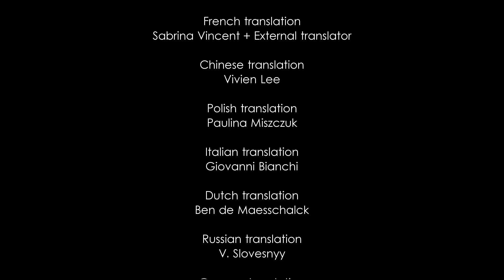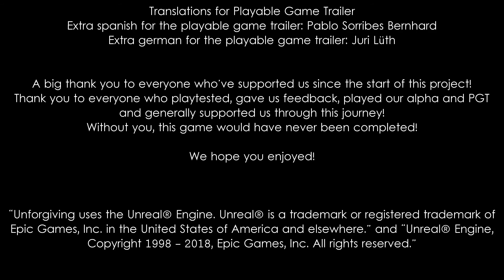Unforgiving - Part 9 (Finale): Knocking on Heaven's door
This fairytale world is becoming increasingly grotesque as we struggle to survive through horror as described by folklore. This is the final part. Being stranded really deep within the mines, it seems as if we are knocking on Heaven's door, as going back is not really a viable option at this point in time ...

What happens next is simply baffling and goes beyond deep.

Unforgiving: A Northern Hymn (full game version) is a game which combines the beautifully scenic nature of Sweden along with its feared folklore. Even if they were often intended for children, this experience goes to show how terrifying they could really be!

Do you like nordic folklore? Through the Woods is a similar horror experience which revolves around Norway, the neighbouring country, and its horrifying folklore.

All my playthroughs are blind unless otherwise is specified. Thank you for checking out my immersive take on Unforgiving: A Northern Hymn!